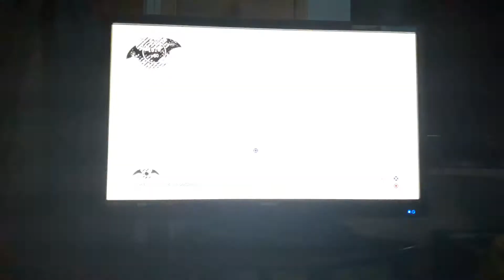Batman Arkham Asylum - Episode 3: Armed Goons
Batman continues to track Frank Boles but Joker's goons have guns to prevent Batman from leaving the building

Info - Batman: Arkham Asylum is a 2009 action-adventure game developed by Rocksteady Studios and published by Eidos Interactive in conjunction with Warner Bros. Interactive Entertainment. Based on the DC Comics superhero Batman and written by veteran Batman writer Paul Dini, Arkham Asylum was inspired by the long-running comic book mythos. In the game's main storyline, Batman battles his archenemy, the Joker, who instigates an elaborate plot to seize control of Arkham Asylum, trap Batman inside with many of his incarcerated foes, and threaten the fictional Gotham City with hidden bombs. Most of the game's leading characters are voiced by actors who have appeared in other media based on the DC Animated Universe; Kevin Conroy, Mark Hamill, and Arleen Sorkin reprised their roles as Batman, the Joker, and his sidekick Harley Quinn respectively.